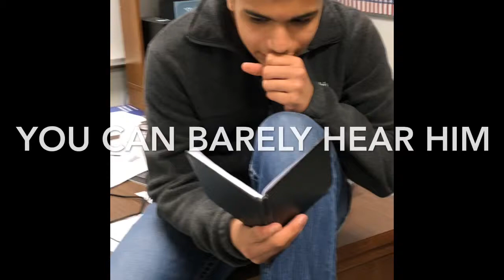Idiot trying to rap (fails miserably)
Sorry that he was barely audible but I thought it was still pretty funny!

Hope you enjoyed please
content and hit that notification
BELL to see any new vids!